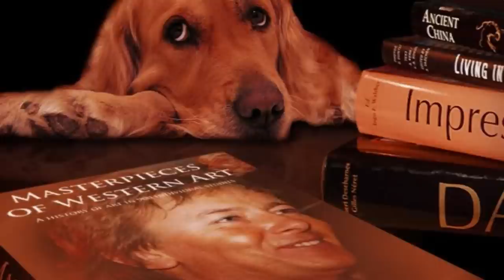Chris Norman Eyes Of An Angel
Foto & Video Slide Show, song from the album: Chris Norman - The Album (1994), music & lyrics Nosie Katzman, video clips Denmark december 2009, video (c) Kessrin 2010